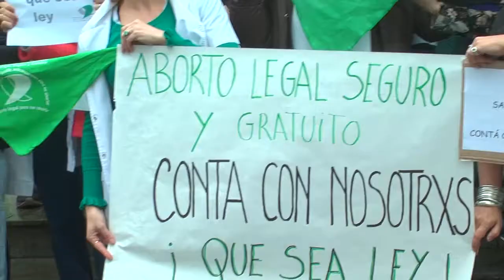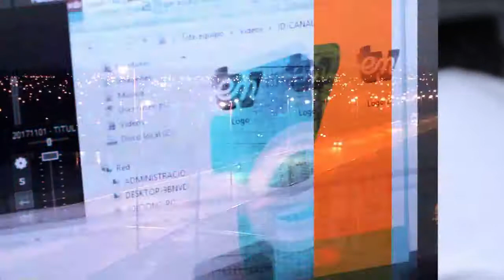entv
Trabajadoras y trabajadores del Hospital Zatti en apoyo a la aprobación de la ley de interrupción voluntaria del embarazo:
"Contas con nosotrxs"

A pocos días del tratamiento en la cámara de Senadores del proyecto de ley para la despenalización del aborto, en el hospital Zatti trabajadoras y trabajadores se expresaron con pañuelos y carteles a favor del reconocimiento del derecho a la salud sexual y reproductiva.
Guadalupe Meilán, del servicio de ginecología expresó: "Como trabajadores de la salud sabemos que hay mujeres que arriesgan su salud en abortos clandestinos. Por eso decimos que no se trata de creencias políticas ni religiosas. Es un tema de salud pública" y agregó: "Lo que molesta es que en esto está en juego el derecho de las mujeres a decidir y la autonomía sobre nuestro propio cuerpo".